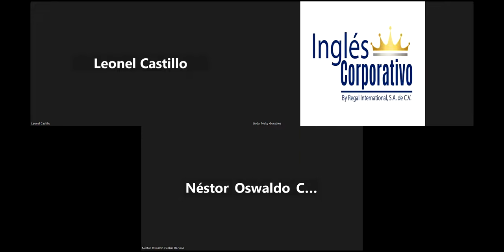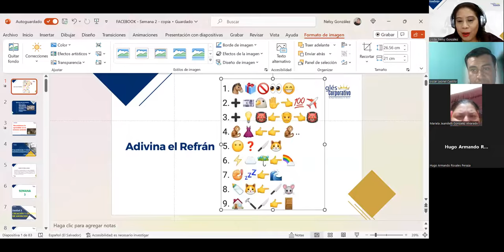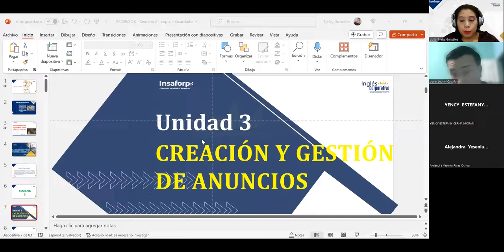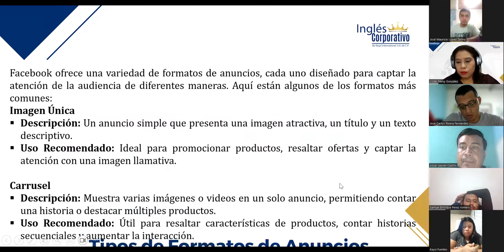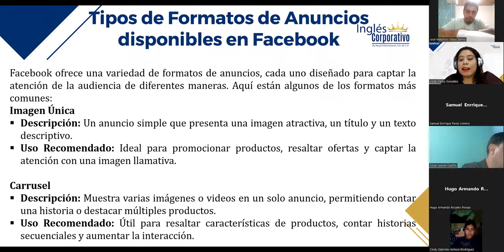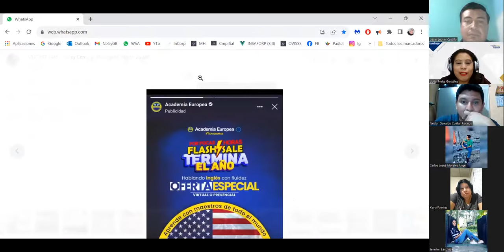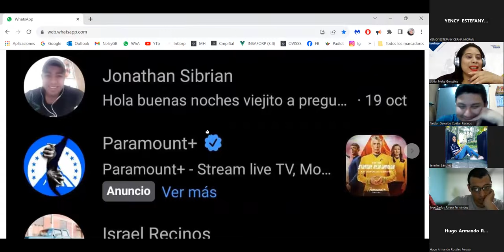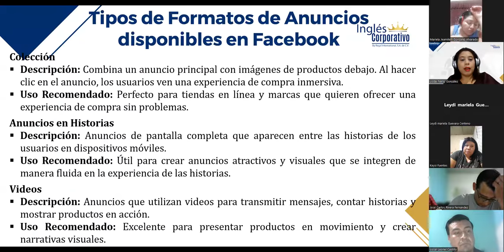SESIÓN 9–23/10/2023–FB-01-9-10-PM-10-23-180–GONZALEZ–TIPOS DE FORMATOS DE ANUNCIOS DISPONIBLES EN FB